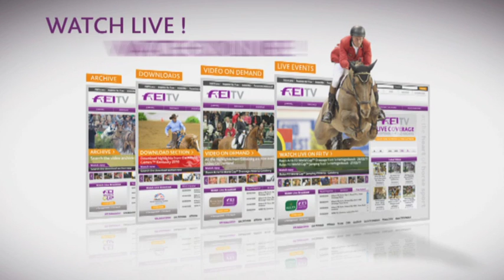Rolex FEI World Cup 2011/12 Goteborg - Angelica Augustsson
Last years Goteborg winner Angelica Augustsson talks to us about what its like to ride in the amazing Scandinavium arena.